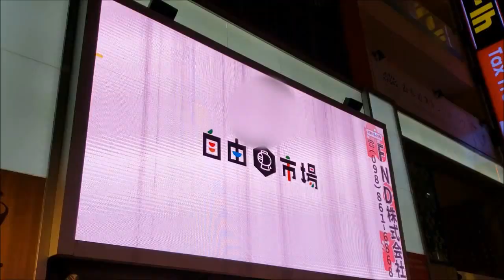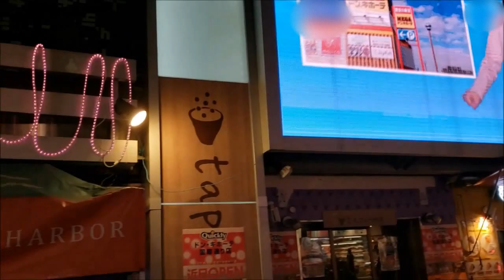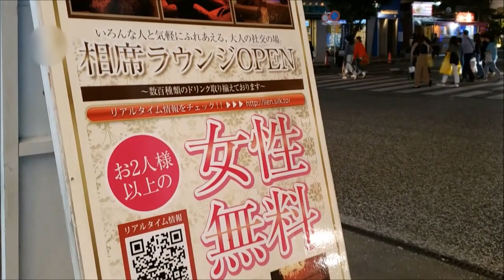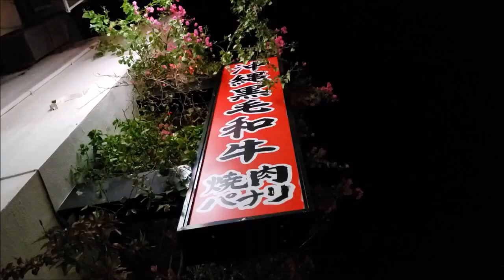🐱【2020年2月28日（金）夜の国際通り】「感染しない・感染させない」と言う徹底した自己管理をお願いします。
金曜の夜の国際通りには、主に若い日本人観光客の姿が目立ちました。通常なら訪日観光客で溢れかえるため、文字通り「外国語が飛び交う中」、［人ごみを掻き分けて」とか「縫うように」しか歩けなかった国際通り。昨夜は、久々に日本人観光客が闊歩する光景に出会いました。

国籍や年齢や旅行形態（団体・個人）に的を絞った店舗は、状況が変わると客足にも影響が出ている様です。

「ザ・琉球」「ザ・沖縄」を求めている「沖縄が初めて」の観光客と、「居酒屋でみんなでワイワイ」を求める若い日本人観光客の入る国際通りの店は元々違っていたのか、今の状況でその差が如実に出た感じです。

回転の速い国際通りで、つい最近オープンした店舗は大変だと思います。特に、訪日にスライドした店舗は悲鳴を上げているのではないでしょうか。